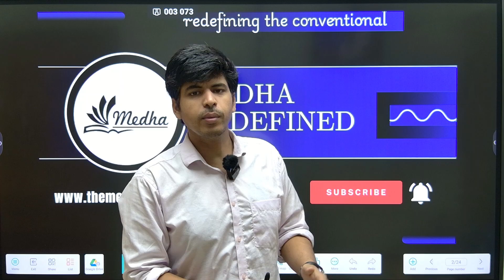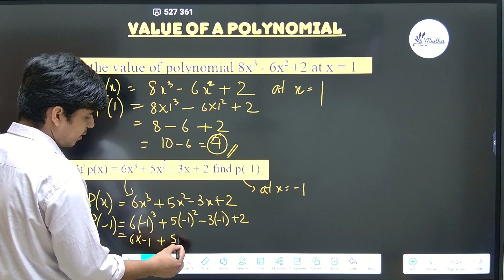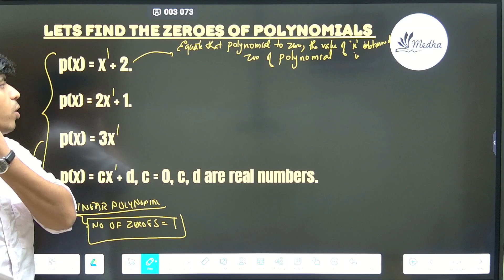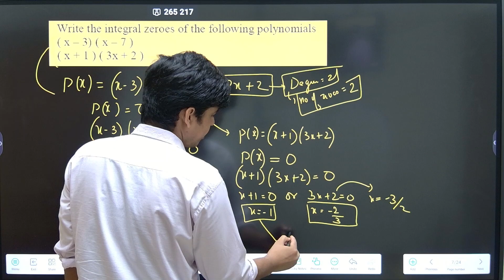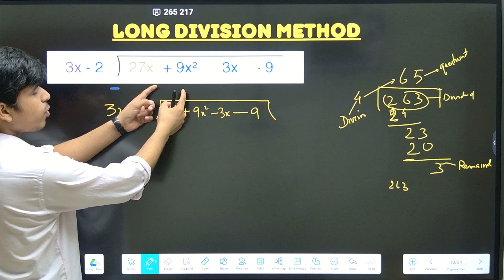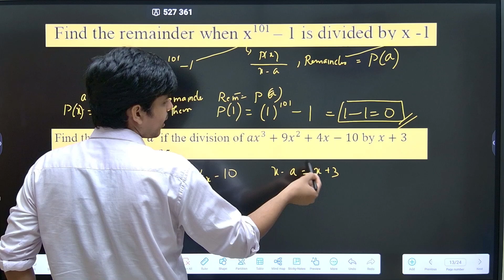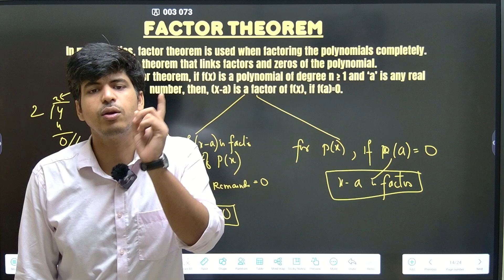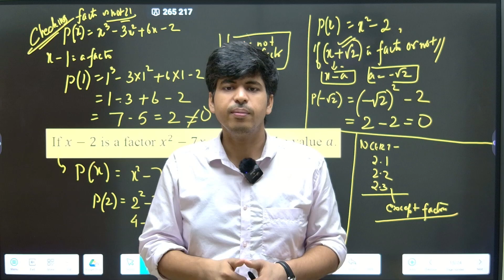POLYNOMIALS - PART 2 ( CLASS 9) - ZEROES , REMAINDER THEOREM , FACTOR THEOREM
We hope all of you have seen Part 1 of polynomial series . This is the part 2 containing further topics with  lot of problem discussion .

NCERT EX 2.1 and 2.2 can be covered on basis of these two lectures !!!